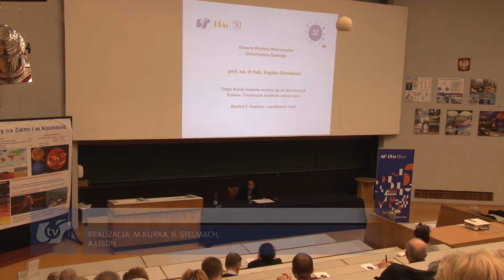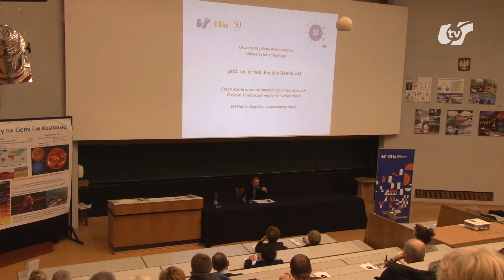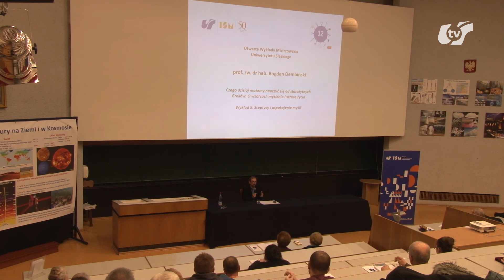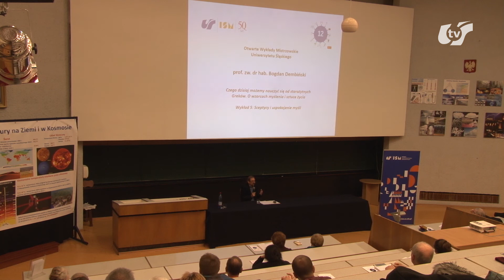prof. zw. dr hab. Bogdan Dembiński: Sceptycy i uspokojenie myśli (FILOZOFIA)